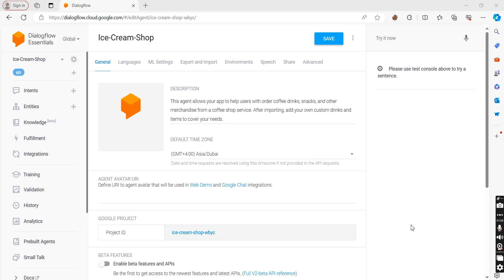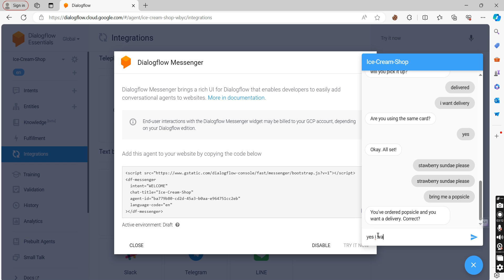Ice Cream Shop Conversational AI Mohammad Ayaz 524553